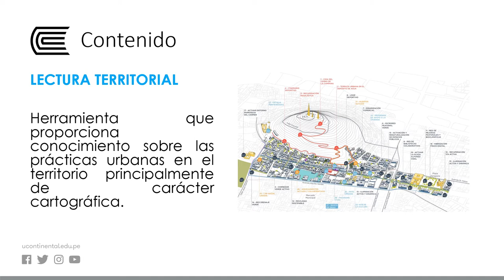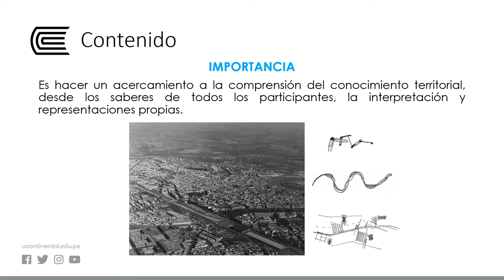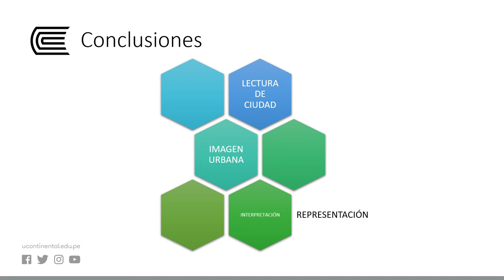Análisis del contexto urbano, enfoques